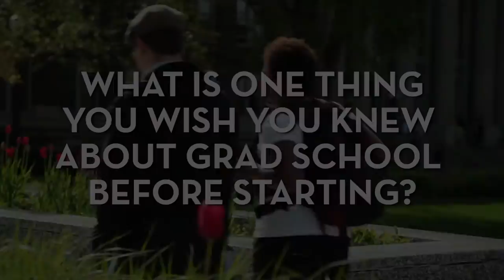What is one thing you wish you knew about grad school before starting?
- Ph.D. students in Sociology at the University of Minnesota talk about what they wish they had known before starting graduate school.

Our sociology community is unique in the broad range of issues our faculty and graduate students study in the US and transnationally. Our strengths in both quantitative and qualitative methodologies, as well as our commitment to fostering an environment that is both intellectually rigorous and supportive, are other distinct characteristics of our graduate program. We also emphasize a diversity of viewpoints and experiences.